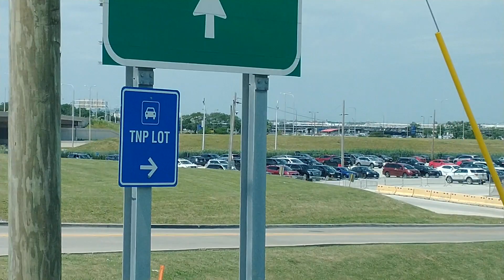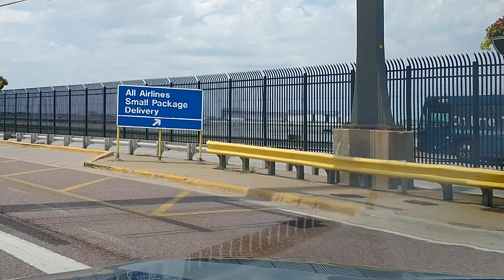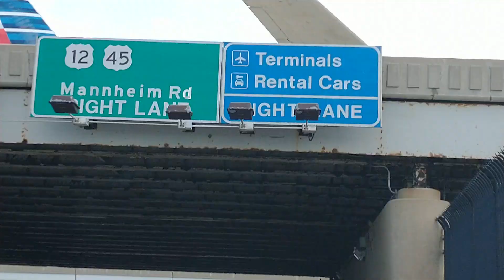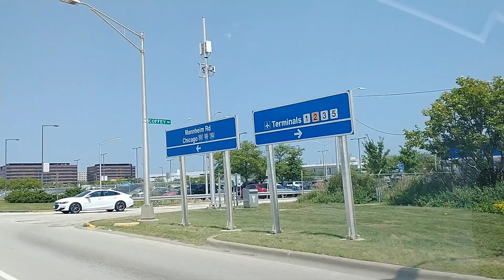Chicago O'Hare Terminals 1,2,3 and international 5 - Sat. 07/23/2022